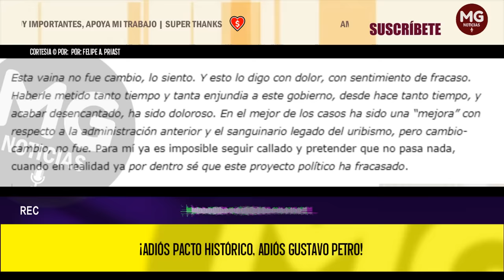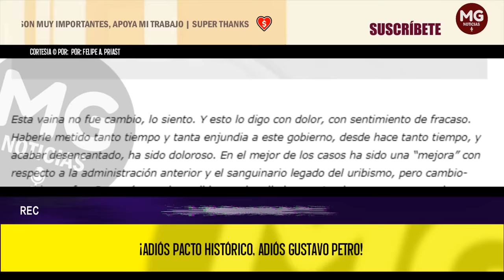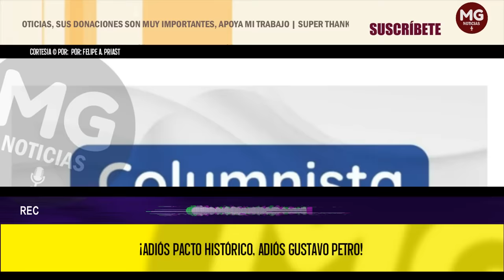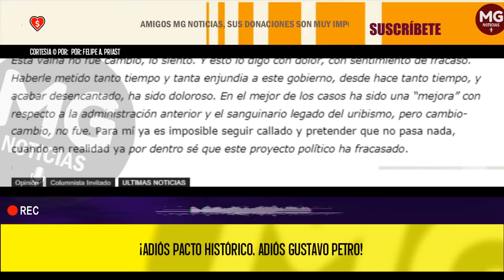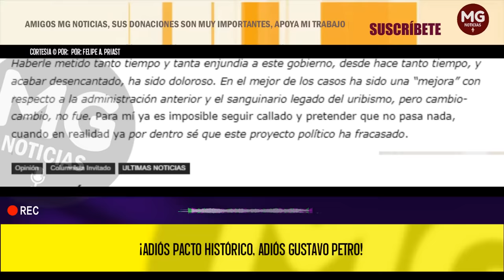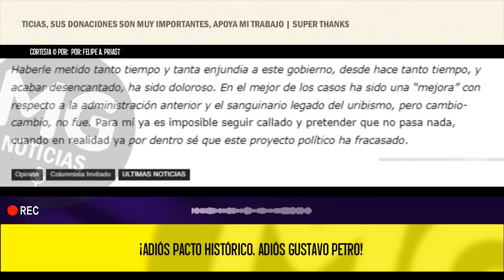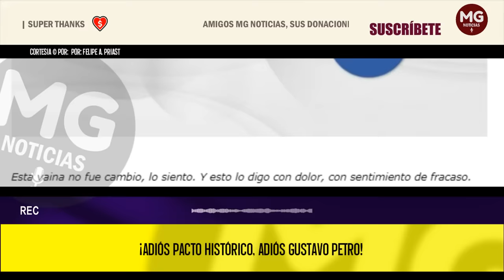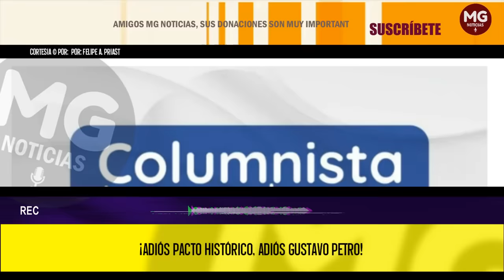¡ADIÓS PACTO HISTÓRICO, ADIÓS GUSTAVO PETRO! 🛑 Por: Felipe A. Priast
Esta vaina no fue cambio, lo siento. Y esto lo digo con dolor, con sentimiento de fracaso. Haberle metido tanto tiempo y tanta enjundia a este gobierno, desde hace tanto tiempo, y acabar desencantado, ha sido doloroso. En el mejor de los casos ha sido una “mejora” con respecto a la administración anterior y el sanguinario legado del uribismo, pero cambio-cambio, no fue. Para mí ya es imposible seguir callado y pretender que no pasa nada, cuando en realidad ya por dentro sé que este proyecto político ha fracasado.
columna FELIPE A PRIAST